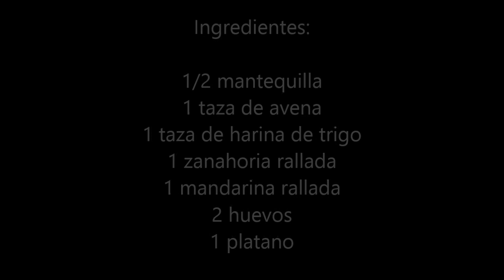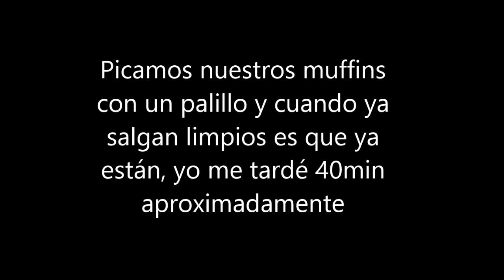RECETA: Muffins Integrales, tienen que probarlos!!